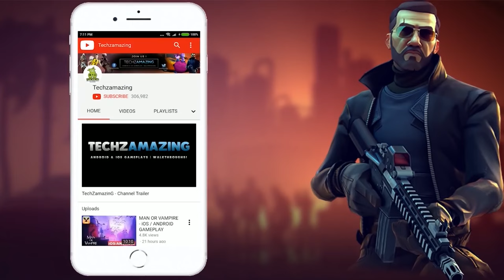WARZONE MOBILE - NEW RESURGENCE MODE GAMEPLAY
Call of Duty Warzone Mobile New RESURGENCE Mode Gameplay (Android, iOS)
Call of Duty Warzone Mobile is now soft launched (Australia) on both Android and iOS. You can download from  Google Playstore and iOS Apple Appstore.

Game Mode: Online
Size     : 7.2 GB
Device   : iPad Pro M2

▬▬▬ Description ▬▬▬
Pre-order Call of Duty: Warzone Mobile now to earn M4 - Archfiend, X12 - Prince of Hell, Ghost - Condemned and more in game. Get ready to drop in!

Call of Duty®: Warzone™ Mobile is ushering in the next era of the Call of Duty® franchise, with the highest quality Battle Royale mobile game experience. Featuring epic Call of Duty: Warzone combat in gunplay, movement and vehicles; authentic content with operators, weapons, and maps; and uniquely Call of Duty: Warzone gameplay allowing for up to 120 live players in a match on mobile, Call of Duty: Warzone Mobile is set to redefine Battle Royale on the go. Powered by new Call of Duty 2.0 technology, Call of Duty: Warzone Mobile players can share social features like friends and chat channels, XP, weapon inventories, loadouts and even the Battle Pass across platforms for a truly connected Call of Duty experience. Designed for mobile devices to ensure it’s best on glass, Call of Duty: Warzone Mobile will feature mobile-specific events, playlists, and content, as well as deep control customization options to support both veterans and new recruits alike.

Earn M4 - Archfiend, X12 - Prince of Hell and Ghost - Condemned. Use the full-auto M4 assault rifle to its full potential with this dastardly blueprint! Complete your underworldly loadout with the semi-auto X12 pistol outfitted with the Prince of Hell camo, customize your player identity with the Dark Familiar Emblem, and personalize your weapon with the Foe’s Flame Vinyl!

Call of Duty: Warzone Mobile delivers authentic Call of Duty gameplay on mobile with first-class graphics and intuitive controls. Built for mobile gamers, everything from movement, aiming and weapon handling to physics, animations and sound have been optimized in Call of Duty: Warzone Mobile, delivering the ultimate accuracy, authenticity and performance players expect from Call of Duty. With smooth gunplay and movement, you’ll be equipped for any battle.

The fan-favorite battle royale map is BACK! With dozens of points of interest to deploy to, the strategies to survive are limitless. Get a bird’s eye view of the chaos from the top of Stadium, fight through the frigid battleground in Dam, plan your aerial escape from Airport and get a second chance at survival when you win a duel in the Gulag!

SHARED PROGRESSION

Advance your Battle Pass, earn XP, and use many of the same loadouts across Call of Duty®: Modern Warfare® II. Many of your fine-tuned gunsmith weapons and favorite operators will be available at launch! You’ll also share a friends list across platforms, making it easy to deploy with your favorite squad right at launch.

MORE COMPETITORS, MORE COMPETITION

Call of Duty: Warzone Mobile matches feature some of the highest real player-counts for mobile battle royale. Skip the bots and put your skills to the test where it counts!

With countless contracts, killstreaks, and ever-evolving strategies, Call of Duty: Warzone Mobile is endlessly replayable!